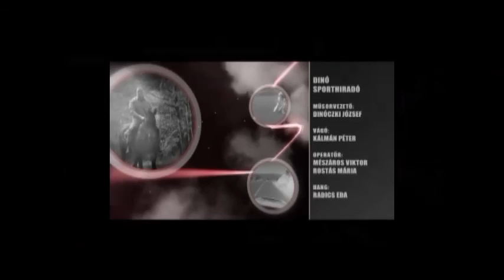Ügető: Kolozsi László és Kulik Ferenc volt a Dinó Sporthíradó vendége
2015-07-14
vendég: a 2015-ös  Magyar Ügetőderby győztes ló Tonnyó, hajtója, Kolozsi László, valamint tenyésztője, tulajdonosa Kulik Ferenc

13  év  3000 élő adás!

Dinó Sporthíradó a Hatoscsatornán minden hétköznap: 17.30., 24.00., 10.00.
dinó